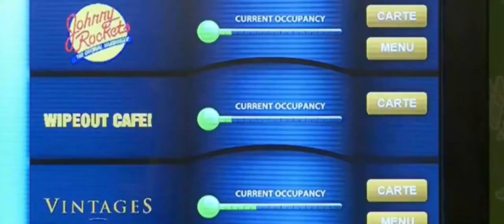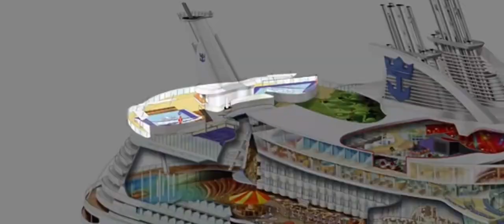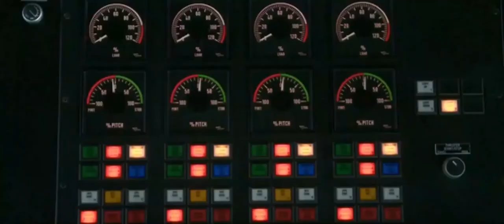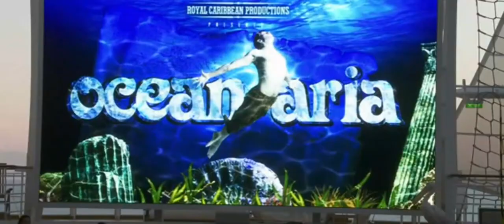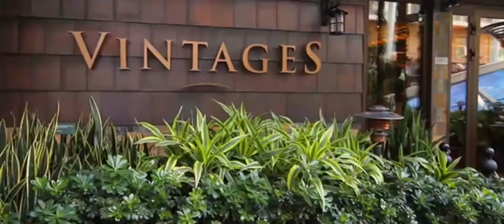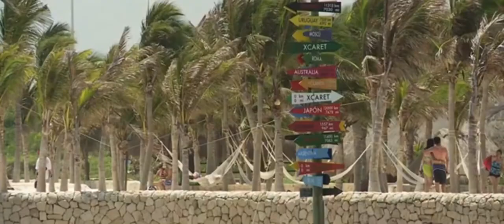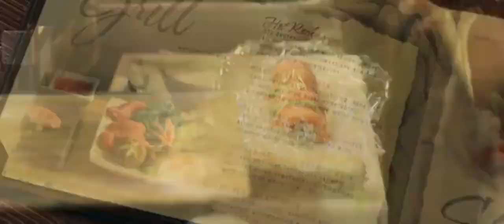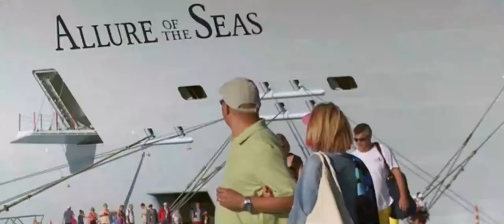Un crucero de ensueño por el caribe abordo del Allure of the Seas